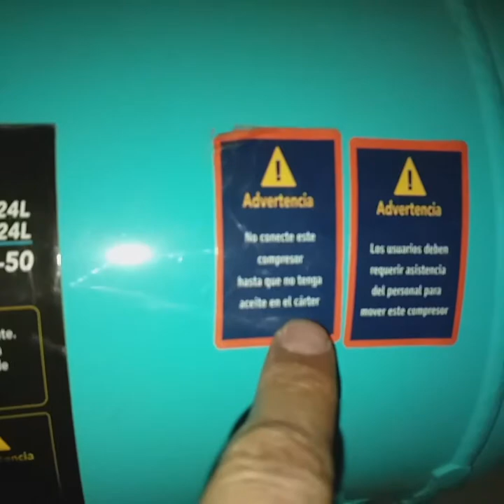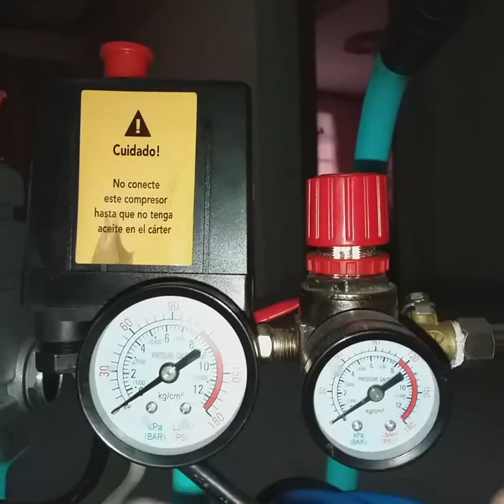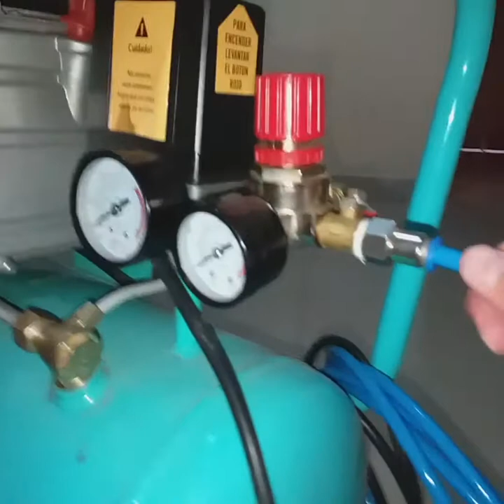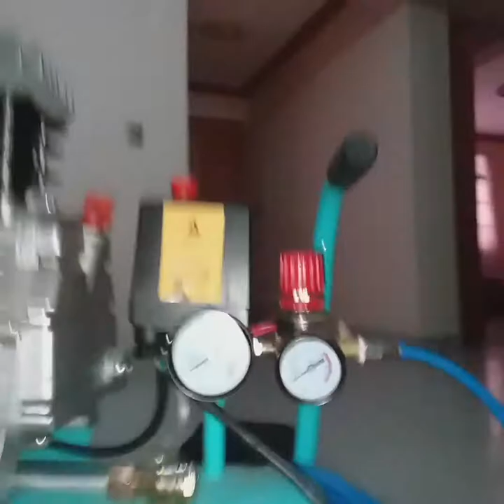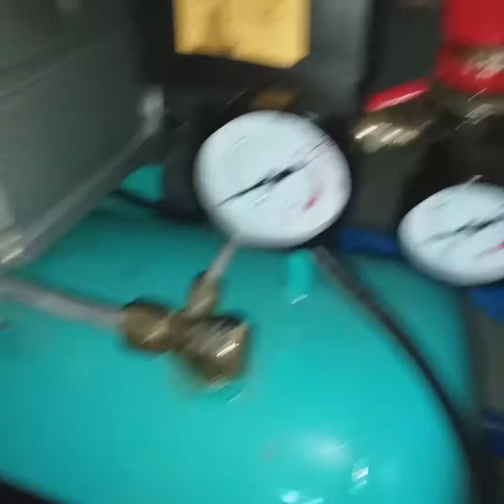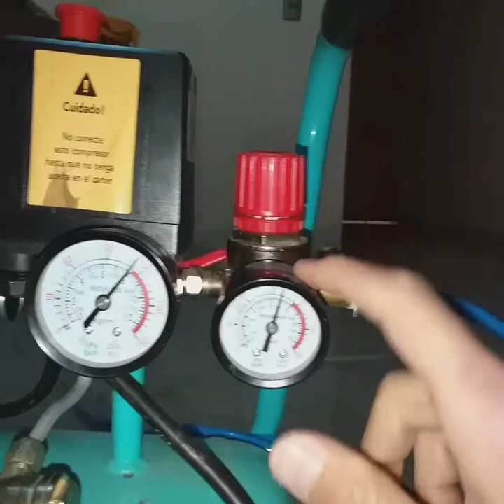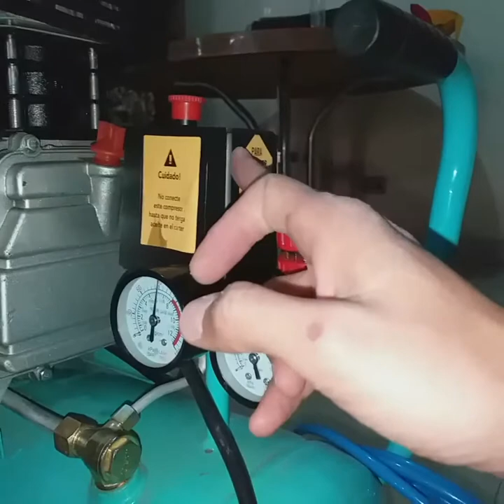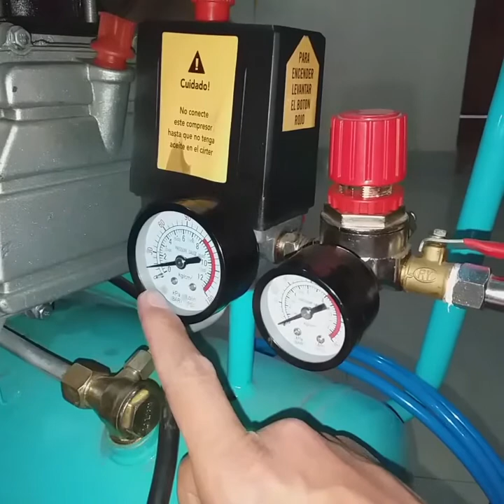DEMOSTRACIÓN FUNCIONAMIENTO COMPRESOR DE AIRE